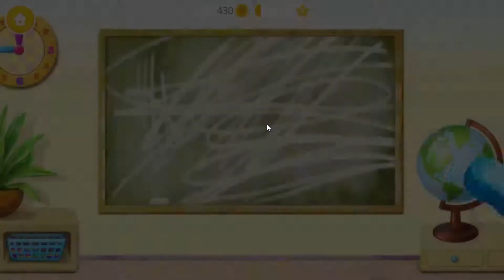Play Sweet Baby Girl Cleanup 5 Kids Game - Play Messy House Makeover Cleaning Games For Girls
Sweet Baby Girl Cleanup 5 - Messy House Makeover By TutoTOONS

Play messy house makeover and go on new home adventures for kids! Now with new activities inside: super cute new swimming pool toys for summer, baby house decoration and baby girl Chloe dress up game!

Have tons of fun playing the best cleaning games for girls and boys! Learn how to clean up your room, do laundry, clean the bathroom and wash dishes in the kitchen. Play outside the baby house - design your dream playground, clean up your puppy's doghouse, wash the car and more!

Sweet Baby Girl Cleanup 5 cleaning games for girls and boys:
· Get ready for the house and garden cleaning fun!
· NEW! Dress up baby girl Chloe and design the perfect cleaning outfit!
· NEW! When the baby house is clean, decorate it and build your dream house!
· NEW! The swimming pool has new toys - play with your favorites!
· Collect toys, fix the aquarium and vacuum the bedroom!
· Wash dishes in the kitchen, clean up the fridge and add some fresh food!
· Make the bathroom shine - do laundry, wash the bath and clean the potty!
· Play outside - fix the swings and slide on the playground!
· Make your virtual pet puppy happy - clean up the doghouse!
· It's car wash time - wash, fix, clean up and decorate!
· Fix the swimming pool, clean the water and change the tiles!
· Level up and unlock new exciting house and gardening tools!
· Trim bushes into shapes, cut the grass, clean the windows and more!